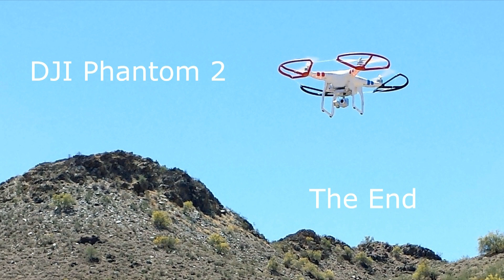Around the Block in a Drone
Pre Programmed drone flight, also called Ground Station (GS) with a Phantom P2V+v3 using the Litchi APP on a Samsung S3.